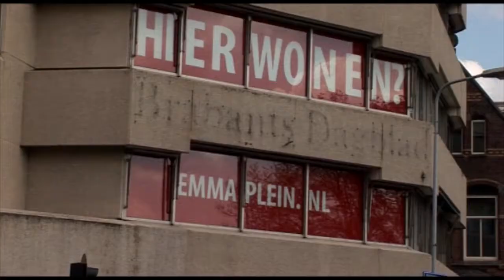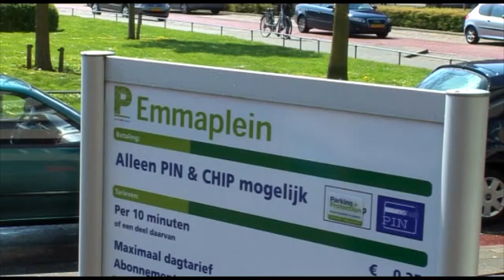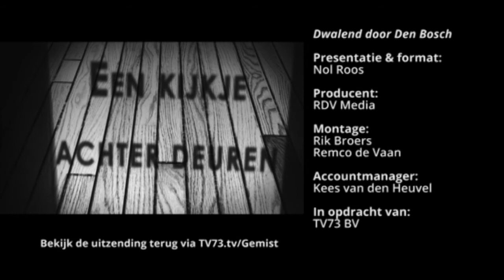Dwalend door Den Bosch afl 61